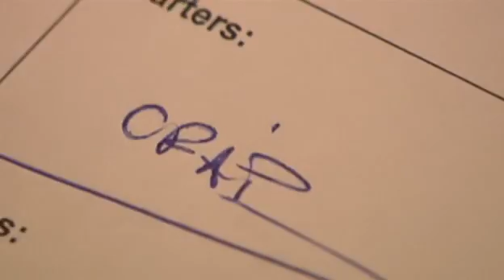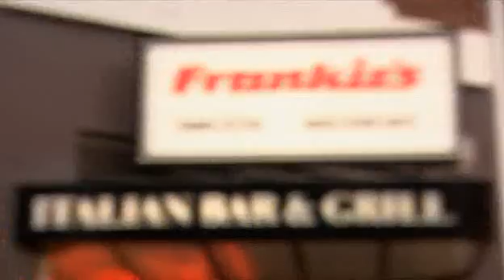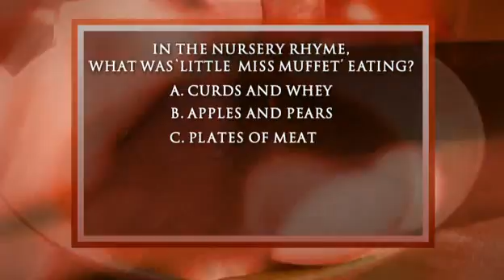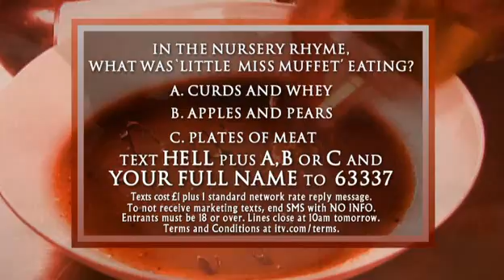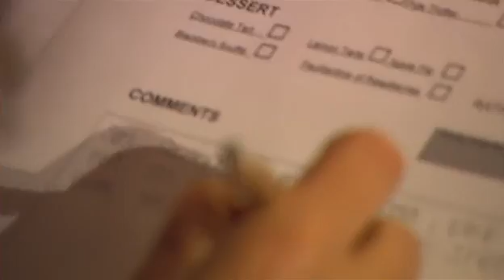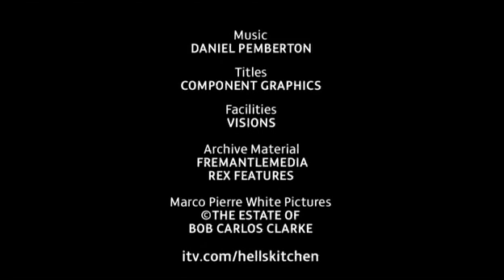Hells Kitchen UK S03E01 Season 3 Episode 1 - Marco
Marco Pierre White